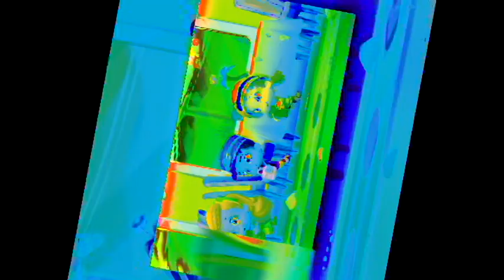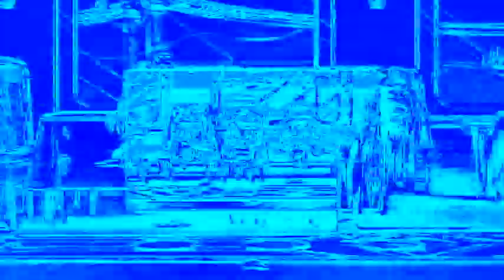Veg Replace Tennis Lunchtime with Bubble Guppies! 🥪 Season 6 Compilation Bubble Guppies Rounds